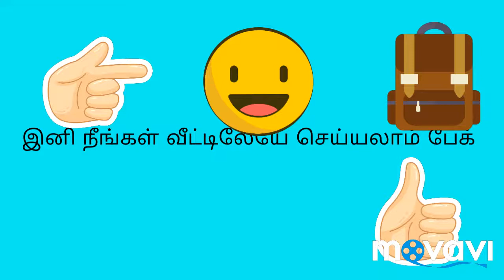how to make bag zero cost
Making bag at zero cost with old t-shirts.it is easy to make and no cost of spending money.it also easy to carry for kids and also suitable for adults.it is so creative.